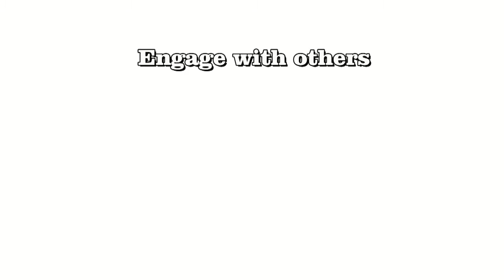Professional Video Production Services, North Carolina & Maryland - In Focus Studios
Check out how Google+ can help you business in this week's webisode.